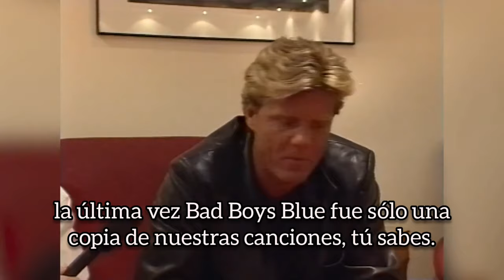Dieter Bohlen vs Bad Boys Blue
En este video analizamos una declaración de Dieter Bohlen acerca de Bad Boys Blue en 1998.